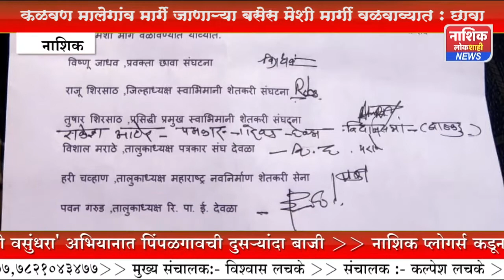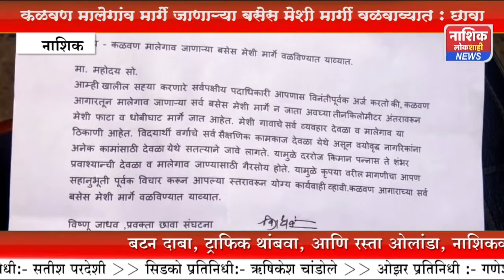कळवण मालेगाव मार्गे जाणाऱ्या बसेस मेशी मार्ग वळविण्यात याव्यात